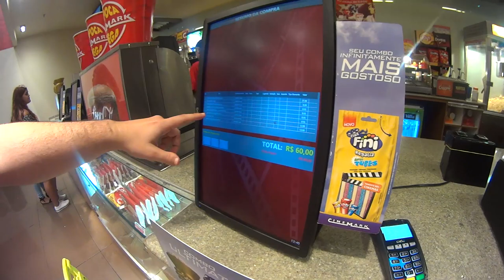O PRESENTE!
Primeiro daaily vlog do canal! hoje fomos dar um passeio aqui na minha cidade, São José dos Campos, Kinoplex Vale Sul Shopping, Crossfit e compramos o balde da manopla do Thanos no Cinemark!